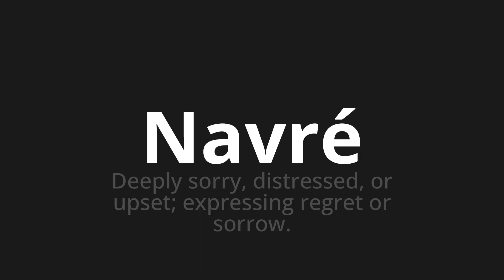How to pronounce Navré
Master the Pronunciation of 'Navré Which Means Snaux' - which means : Deeply Sorry, Distressed, OR Upset;Expressing regret or sorrow. 📝 with @BaguettePronunciation 🎓🗣️ - [Your Guide to French]

Learn to pronounce 'Navré' perfectly in French with our easy and engaging tutorial by @BaguettePronunciation! 📖📽️ In this comprehensive video, we provide you with native speaker examples 🗣️👂 and phonetic breakdowns 🎵 to ensure you get the pronunciation just right.

How to say Heartbroken in French